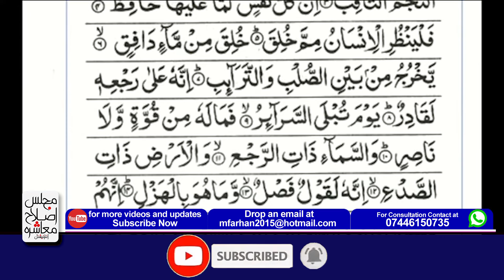Sorat-Ul-Tariq Ki Tilawat....سورۃالطارق کی تلاوت